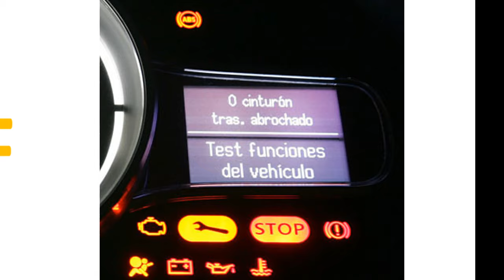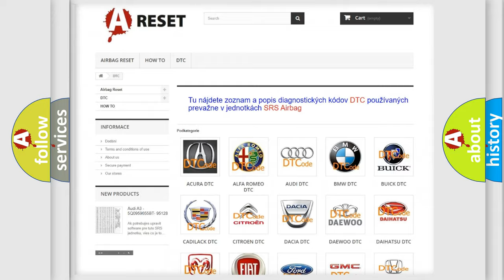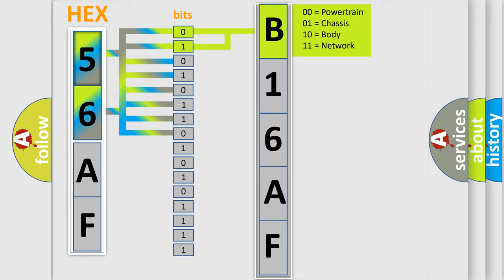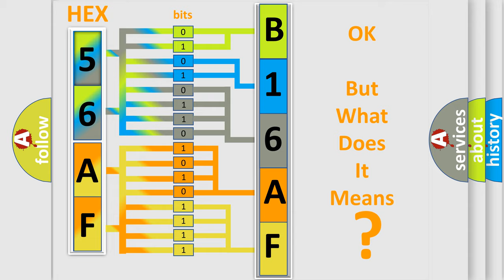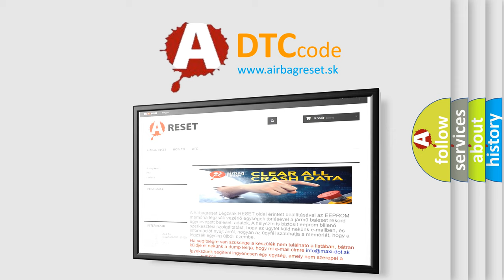DTC Jeep B16AF-11 Short Explanation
Contents:
0:21 Basic DTC analysis according to OBD2 protocol standard.
1:48 Insight into programming
2:58 A diagnostically understandable description of the Diagnostic Trouble Code
3:05 Basic error definition

Make:
Jeep
Code:
B16AF 11
Definition:
Ambient Temperature Sensor Circuit High Input
Cause:
AAT Sensor signal shorted to VREF (5v) or battery voltageAAT Sensor signal circuit or Sensor ground circuit is openAAT Sensor is damaged (it may be open)PCM has failed
Failure Type: